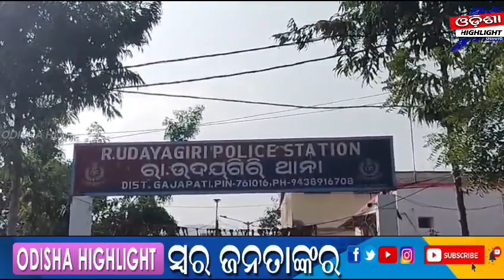କାର୍ଯ୍ୟରତ ସାମ୍ବାଦିକଙ୍କ ଦୋକାନରୁ କଳାକନା ବୁଲାଇ ଲୁଟିନେଲେ ଦୂର୍ବୁର୍ତ୍ତ